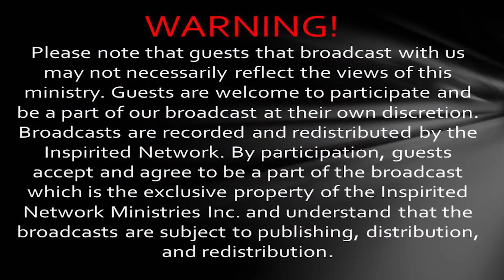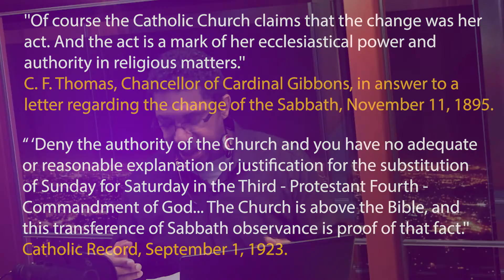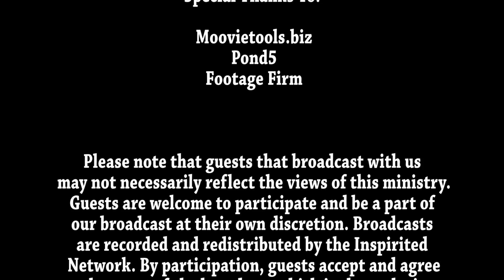How To Interpret Scripture: Creation: Genesis As Foundation (Part 1)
What does the Bible say about Creation? Did God create the world in 6 literal days? How can we know for sure? How does theistic evolution contradict the Bible? How does the Sabbath reinforce the Biblical perspective? How does Creation impact our view of marriage and salvation?